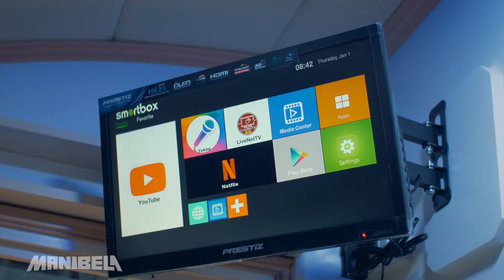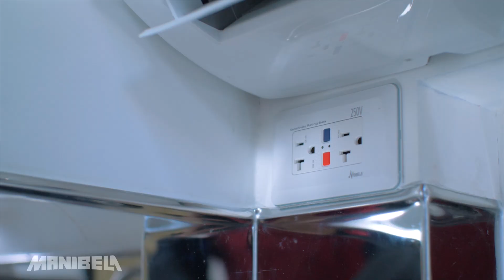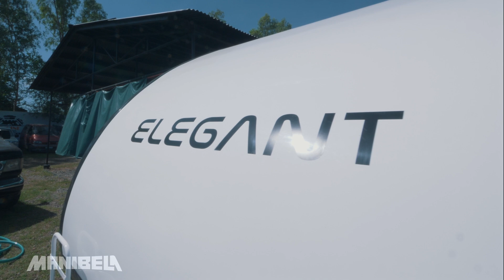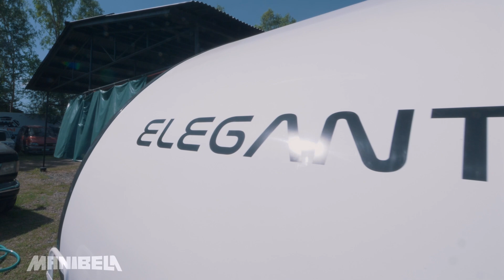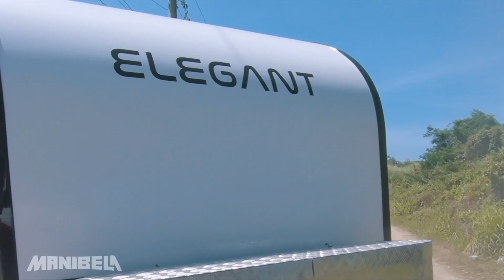Elegant Teardrop Camp Trailer Review | Manibela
Take a look inside the Elegant Teardrop Camp Trailer! This compact and appealing travel trailer is equipped with basic amenities of home to provide you a comfortable space while enjoying the outdoors.

Our display center is in KDR Adventure Camp located at 301 Doña, Orani, Bataan.

The program will not only bring you the coolest in motorsports but also a sneak peek of the latest in the automotive industry.

Each episode will excite the motorist in you as we cover trends in all forms of vehicles, which may help you decide the best for your personal and business enterprise.